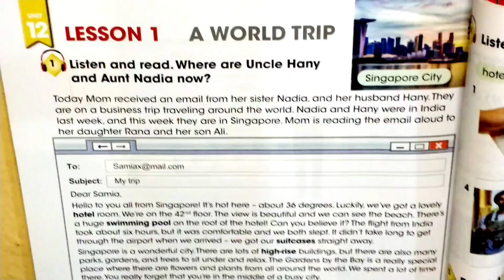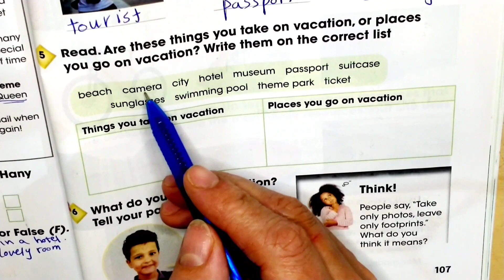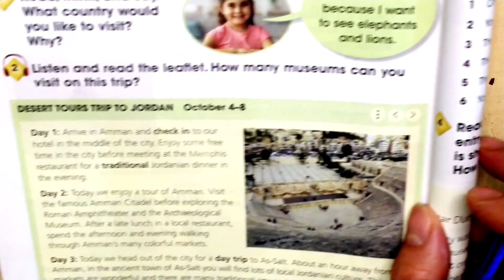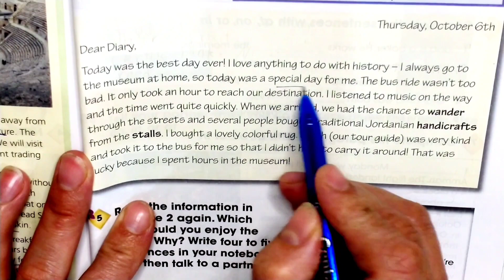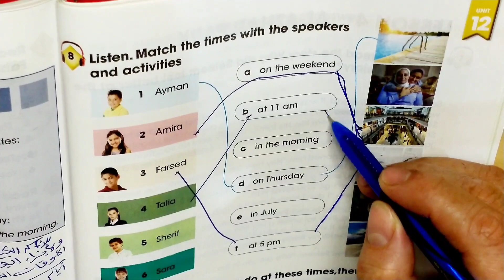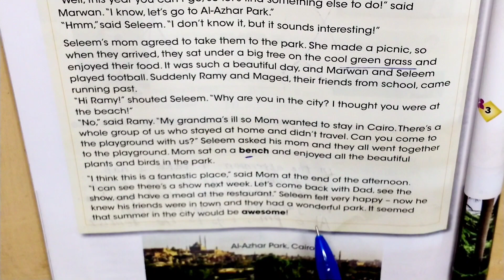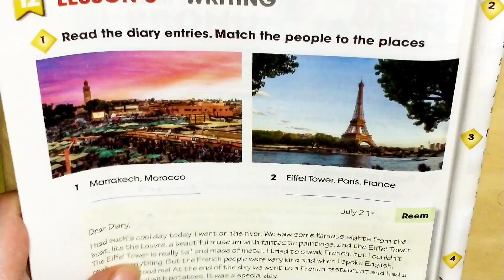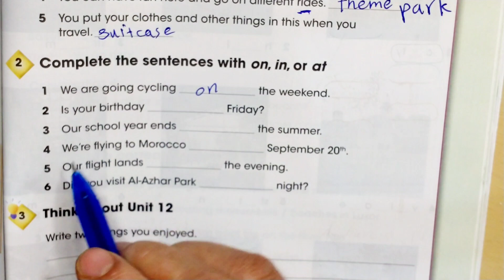حل تمارين كتاب المدرسة خامسة إبتدائي ترم ثاني الوحدة 12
@مسإيموجى  كتاب المدرسة خامسة إبتدائي pupils book 📚📖✏️ second term unit 12